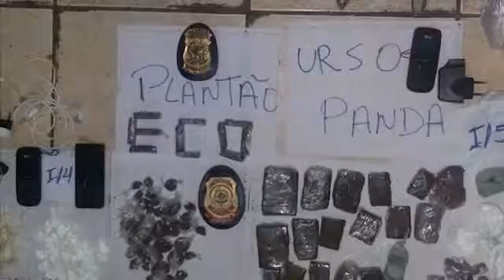Drogas e telefones dentro do presídio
Apenado assume ser dono da droga, no Presídio Urso Panda